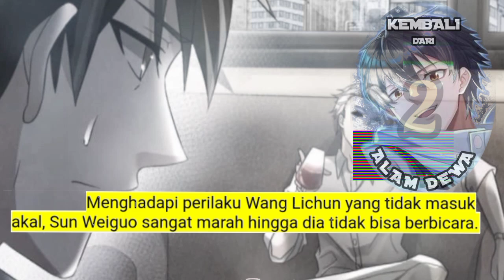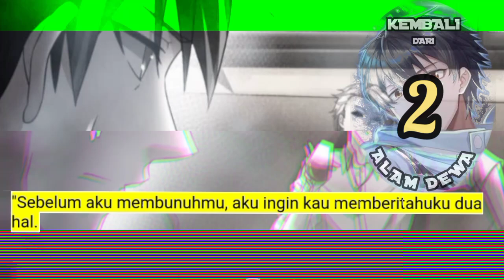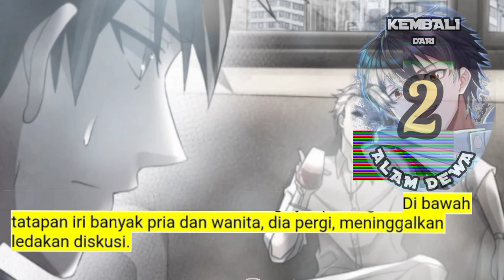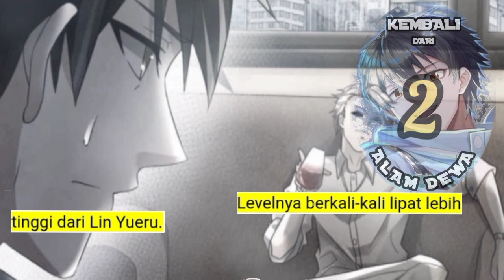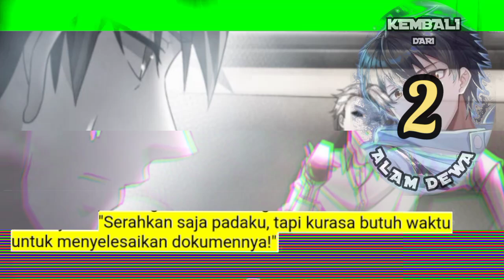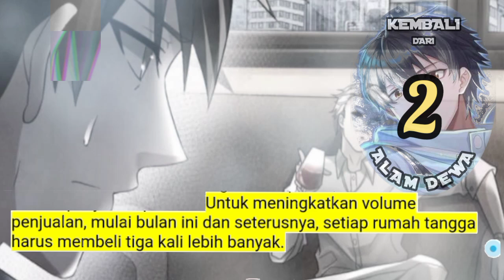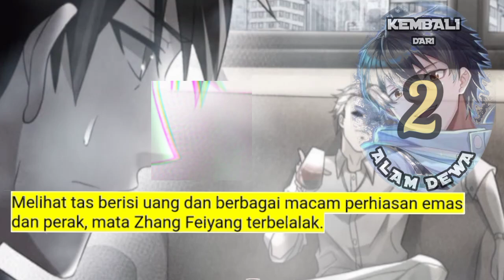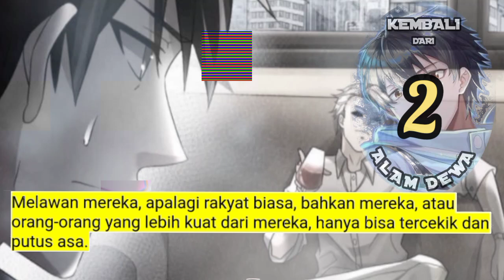Dari Alam Dewa season 2